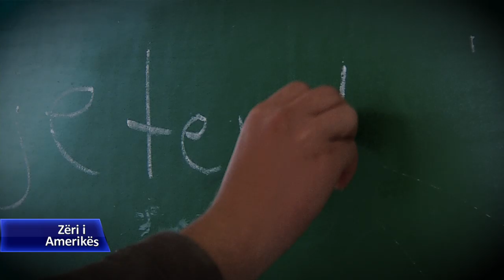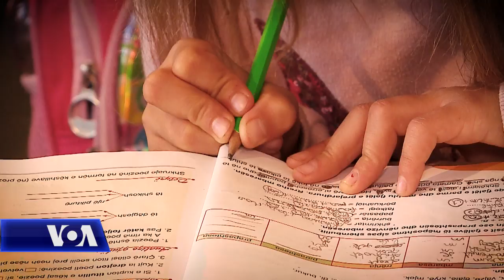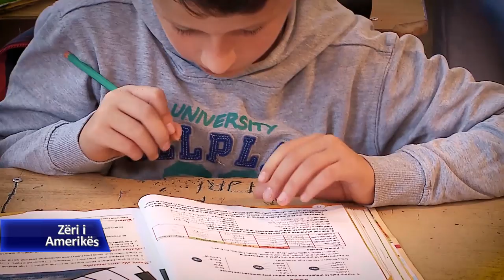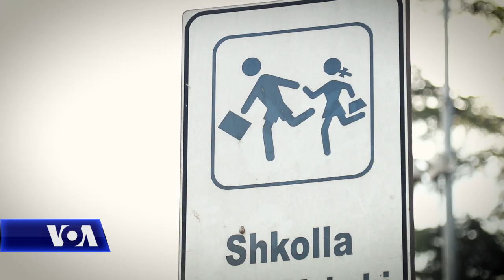Problemet e arsimit të vajzave në Shqipëri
Buxheti për arsimin në Shqipëri nuk e arrin synimin e qeverisë, pra shifrën 5% të prodhimit të brendshëm bruto. Si për ironi buxheti për arsimin parauniversitar  e prekte këtë shifër në vitet 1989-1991, kur vendi ishte në vështirësi ekomomike të thellë, gjatë kalimit nga sistemi komunist në atë demokratik. Në Shqipëri një vëmendje të posaçme ka marrë në vijim arsimimi i vajzave, pasi ato janë dëmtuar mjaft nga lëvizjet demografike, emigracioni apo problemet sociale. Analistët shohin me shqetësim fatin e atyre nënave të reja sot, e ardhmja e të cilave bazohet tek një dëftesë e shkollës 9-vjeçare. Ministria e Arsimit thotë se po aplikon një skemë mbështetëse për nxitjen e arsimimit të nxënësve që përfshin dhe vajzat.